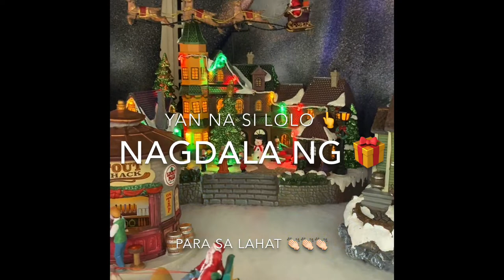Christmas toys 2020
A Christmas toys also is the way we give tradition gift for kids for let them happy.